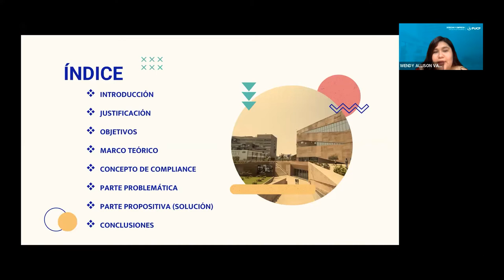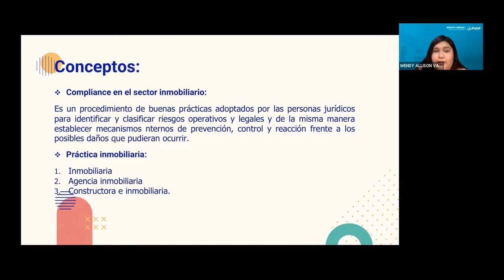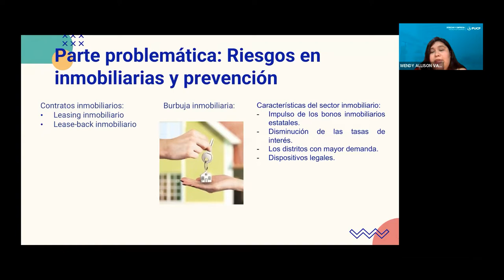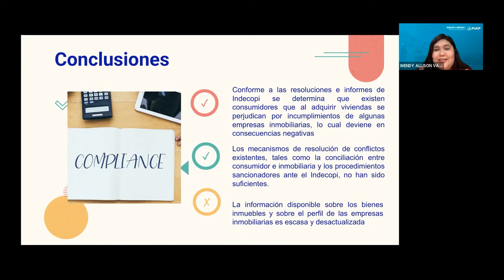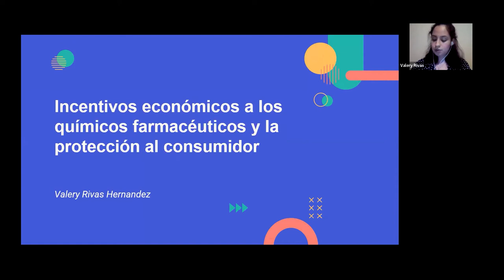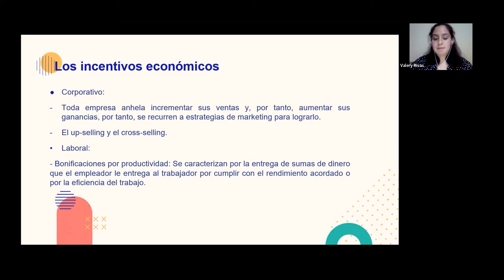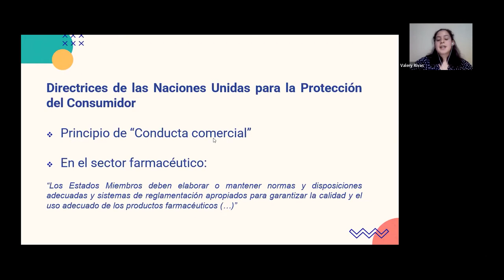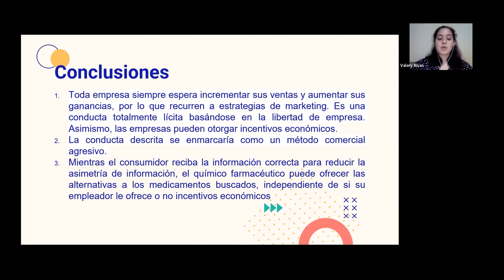Workshop: Tendencias actuales en el Derecho del Consumo | Derecho y Empresa PUCP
En este workshop sobre derecho del consumidor, se presentaron investigaciones realizadas en la Facultad de Derecho PUCP durante el año 2021.

¡SÚMATE A LA COMUNIDAD DERECHO Y EMPRESA!